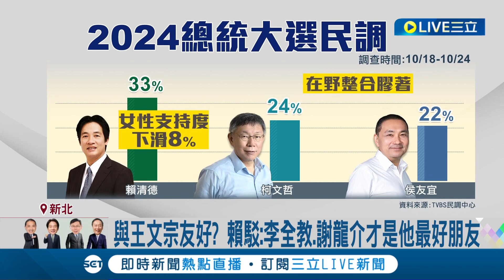雙賴合體! 賴清德回"故鄉家廟"替賴品妤站台 與王文宗友好? 賴駁:李全教.謝龍介才是他最好朋友｜記者朱淑君 黃昀凡｜【LIVE大現場】20231026｜三立新聞台